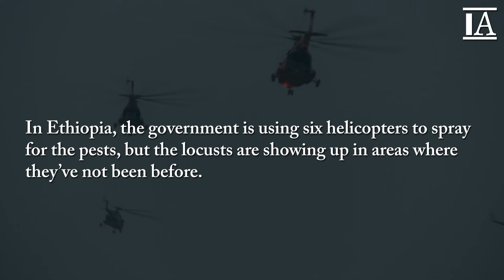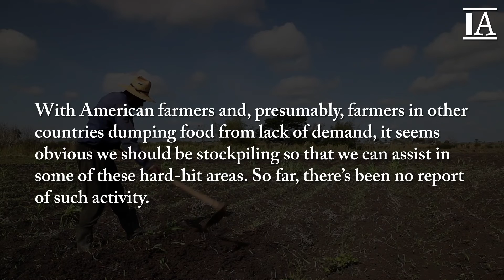Part of Africa Bracing For Locust Swarm 20 Times Larger Than Last Swarm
The locust swarm in Africa earlier this year was so big that it blotted out the sun. There were billions of the bugs ravaging crops at a time when more than 20 million people were at risk of starvation. Now it’s about to get worse.